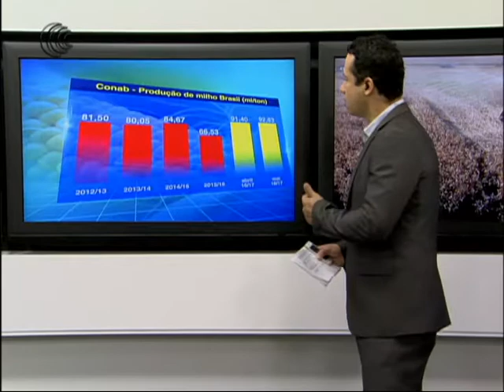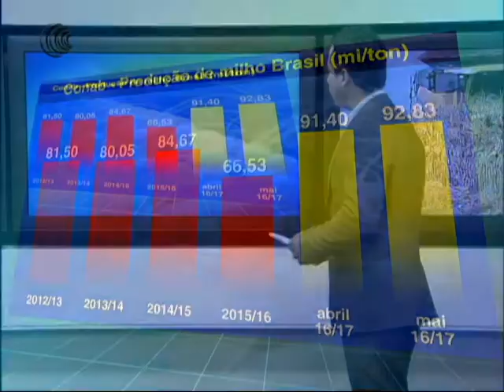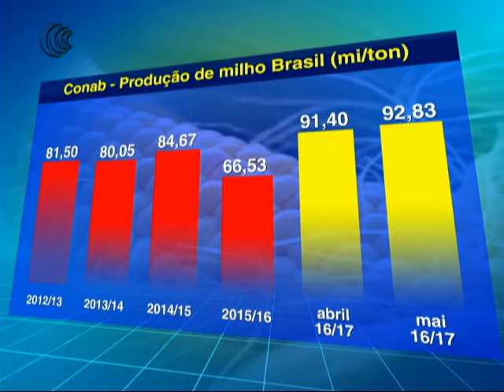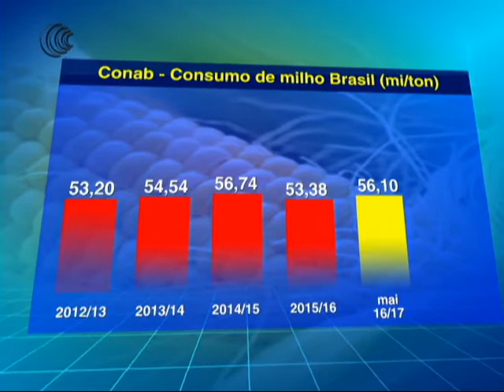PRODUÇÃO SOJA MILHO + METEOROLOGIA - 29/05/2017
A Companhia Nacional de Abastecimento (Conab), em seu último levantamento, elevou a estimativa de produção de milho do Brasil. Agora para 92,83 mi/ton. A companhia finalmente aumentou a expectativa de exportação de milho. Entretanto, os dados ficam bem distantes dos vistos pelo Departamento de Agricultura dos Estados Unidos (USDA), que espera a exportação brasileira em 34 mi/ton. A Conab elevou agora para 26 mi/ton.

Enquanto a chuva forte se concentra no extremo sul do brasil, na maior parte das áreas produtoras de milho segunda safra, o tempo seco tem se intensificado. A Nadiara Pereira da Somar Meteorologia  contou os destaques da previsão do tempo para as áreas produtoras.

E por enquanto as previsões estendidas mostram geadas em pontos isolados das áreas produtoras de milho, porém há um risco maior para final de julho e inicio de agosto. Algumas lavouras do Paraná, que foram plantadas mais tarde precisam de mais atenção, já que podem enfrentar um risco maior de geada.